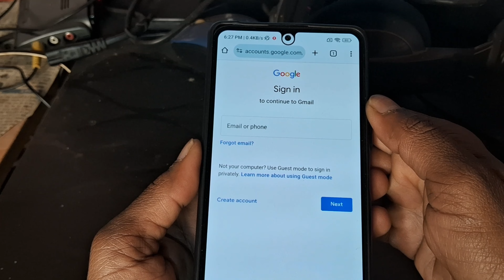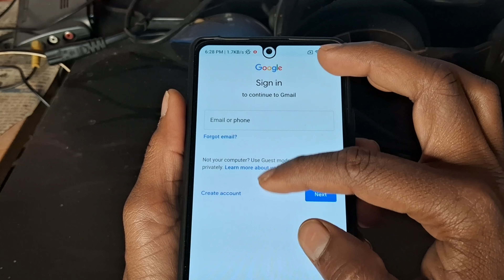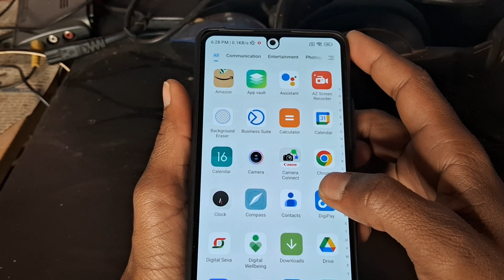Email or phone | email or phone ka matlab kya hota hai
in this video i gonna show you email or phone | email or phone ka matlab kya hota hai